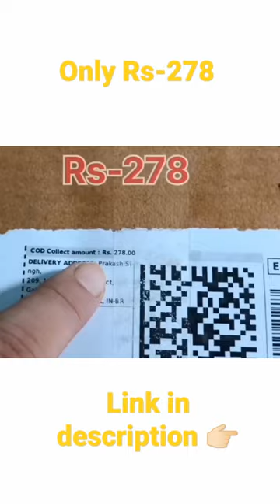Best Wall Clock Under Rs - 300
Best Wall Clock Under Rs 300 | Best Wall Clock in India